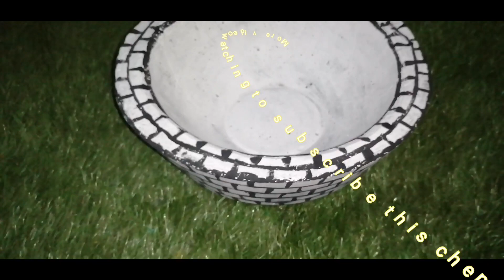How To Make Bonsai Cement Pots At Home Very Easily